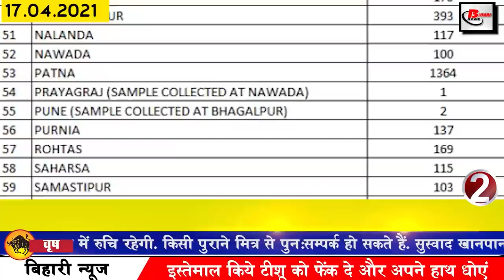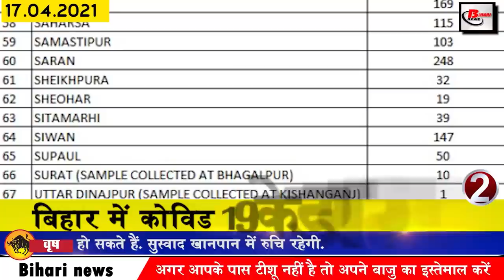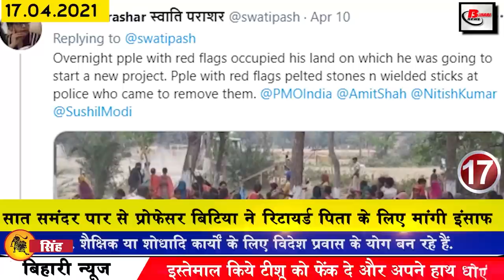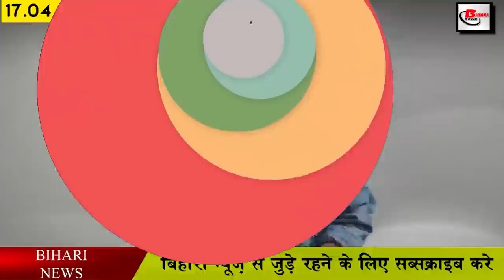Daily Bihar news 17th April 2021.Info of Patna,Corona Bihar Update,Lockdown Bihar,Nitish Kumar,NMCH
Daily Bihar news of all districts in Hindi i.e.17th April 2021.Info of Gaya,Patna,Bihar Corona update, Nitish Kumar, panchayat elections in Bihar, NMCH,lockdown in bihar

1. IGCAR removed vacancies
2. Covid-19 scare
According to the information received by the Health Department, in the last 24 hours of the last day in Bihar, 6253 cases have been confirmed in total, after which the number of active patients in Bihar has reached 33465, while talking about the affected districts, 50 Araval in Araria. 97 in Aurangabad, 182 in Banka, 58 in Begusarai, 257 in Bhagalpur, 386 in Bhojpur, 29 in Buxar, 29 in Darbhanga, 56 in East Champaran, 144 in Gaya, 590 in Gopalganj, 153 in Jamui, 37 in Jehanabad, 139 in Kaimur, 53 in Katihar, 56 in Khagadia, 31 in Kishanganj. 67 in Lakhisarai 49 in Madhepura 92 in Madhubani 56 in Munger 172 in Muzaffarpur, 392 in Nalanda, 117 in Nawada, 100 in Patna, 1364 in Purnia, 137 in Rohtas, 169 in Rohtas, 115 in Saharsa, 115 in Samastipur, 248 in Sheikhpura, 32 in Shivhar, 19 in Sitamarhi, 29 in Siwan. Out of 147 cases in Supaul, 117 in West Vaishali, 151 in Champaran have been confirmed.
3. Bihar to decide on lockdowninbihar and night curfew on April 18
Chief Minister NitishKumar has released his big statement regarding the unbridled Covid-19 case in Bihar, under which he has said that any decision about Lok Down or Night Curfew in Bihar will now be taken on April 18, after which the hope is It is being expressed that a major decision may be taken on April 18, matters are increasing daily. After which the all-party meeting will be held through video conferencing today, where Chief Minister Nitish Kumar will discuss about the situation of Covid 19 in Bihar, along with the lack of oxygen, there will also be a talk on lock-down and night curfew on April 18. Decision will be made
4. Komal from NITPatna gets a package of 40 lakhs from Microsoft
Meanwhile, an important news related to the students of NITs and IITs of Patna has come out, under which Komal Pandeka Campus of CS Department has been selected in NIT Patna, under which Microsoft company has given them an opportunity to work with Komal. The highest package of Rs. 4000000 has been received so far. Its Sambhavi Sunday received a package of more than 25 lakhs from the Sales Force Company.
5. Today we will talk about Shivnath Singh in Bihari identity
6. Rate is fixed for treatment of Covid-19
7. The path clear for panchayatelectionsinBihar
In the Panchayat elections held in Bihar, all the bets on EVMs were entangled, but now after the meeting between the State Election Commission and the Election Commission, the matter has been resolved under which now the single post EVMs were conducted by the Panchayat elections. For this, agreement has been reached in the second day meeting between the State Election Commission and the Election Commission of India on Thursday. State Election Commission Secretary Yogendra Ram conducted elections from EVMs till late evening after the meeting held in the Election Commission of India campus in New Delhi. Informed about the agreement between the two commissions about going.
8. Another IAS from Bihar found Covid-19 positive
9. RJD released its statement on the growing case of Covid-19
10. Locked in the assembly by 25 April
11. You will get to see a lot in the Haleshwar place of Sitamarhi.
12. New forms of Corona samples sent to Bihar, Bhubaneshwar and Pune
13. Extension of special train period between Mumbai Central and Samastipur
14.Mother's affection seen despite Covid-19
15. Professor Batiya seeks justice for retired father from seven seas
16. After NMCH, JLNMCH and ANMMCH will become Covid Dedicated Hospital
17. Shravan Kumar spoke about giving employment to migrants in his village itself
18. Order issued to close all museums of the state by May 15
19. Ranjit Sinha, IPS officer of Bihar cadre, said goodbye to the world
20. Great news for post office account holders
21. BCCI released new contract list
22. Today's date is recorded in India's history for many reasons.
23. Now correct PF details while sitting at home
24. Karthik Aryan out of shooting for Dostana 2

25. Now know what the prices of petrol diesel were in the bullion market
If we talk about the bullion market, on April 16, the price of gold was ₹ 44,950 per 10 grams for 22 carats while ₹ 45950 per 10 grams for 24 carats. Also, if we talk about silver, then the price of silver per kg Talking about petrol was Rs 65010, in the capital Patna, the price of petrol is 92.93 per liter, while the price of diesel has been recorded at Rs 86.56 per liter.
26. Returning migrants are not being done properly Corona investigation

So let's move towards today's question, this is something like this, according to you whether the lockdown and night curfew should be released in the meeting of Bihar government on April 18.